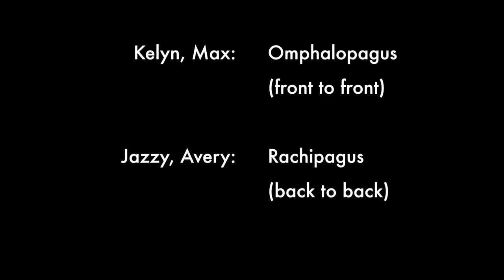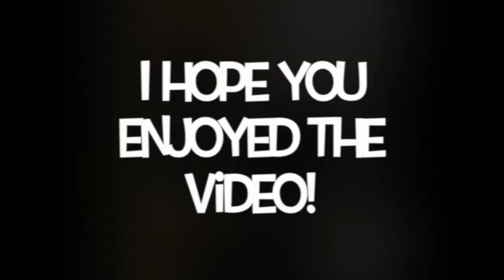Conjoined Twins Movie (capstone)